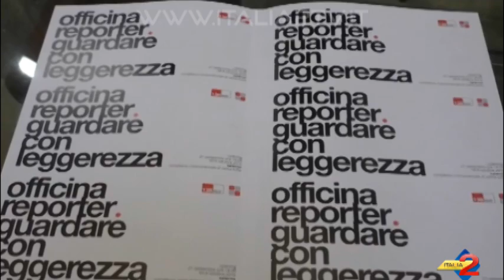Presentato il progetto della mostra fotografica Officina Reporter Guardare con Leggerezza